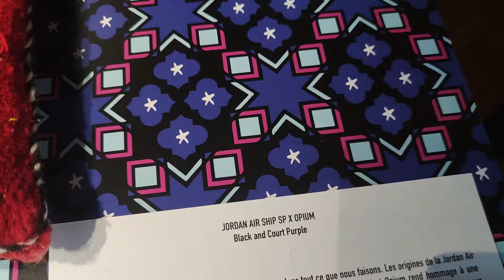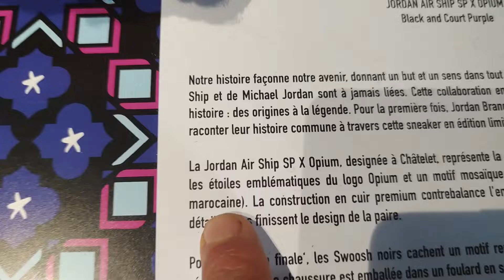jordan X opium La touche de zellige marocain جوردان والزليج المغربي